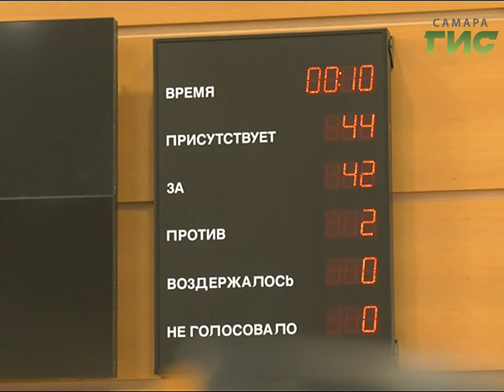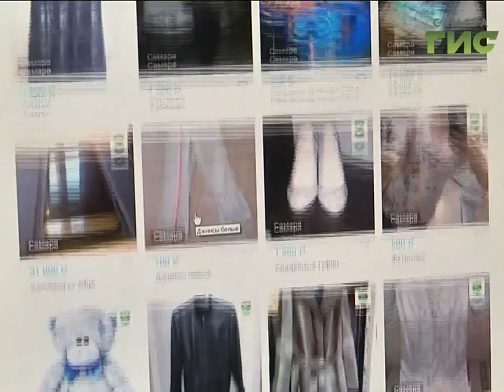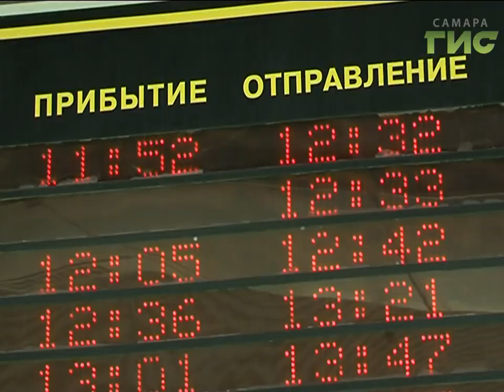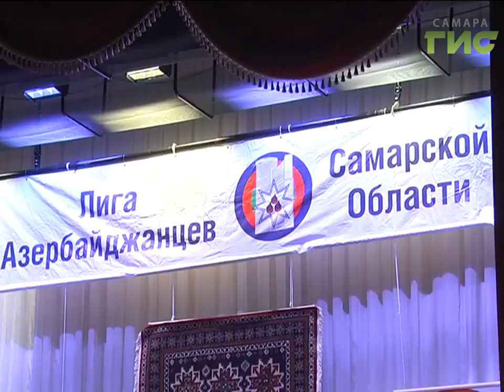«События» от 29.05.2018 (день)